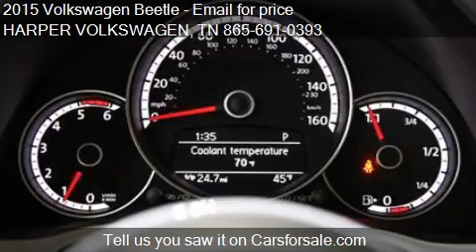2015 Volkswagen Beetle for sale in Knoxville, TN 37922 at th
This 2015 Volkswagen Beetle is for sale in Knoxville, TN 37922 at HARPER VOLKSWAGEN.
Engine: I4 2.0L I4
Transmission: Automatic 6-Speed
Color: Unspecified
Mileage: 2
Contact HARPER VOLKSWAGEN 9901 KINGSTON PIKE Knoxville, TN 37922 to test drive this 2015 Volkswagen Beetle  today.